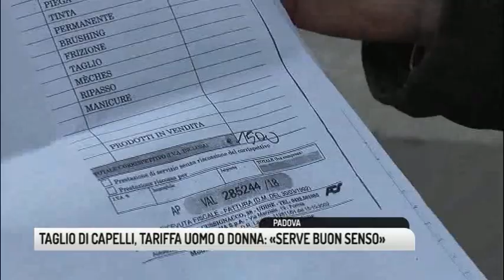TG PADOVA (14/01/2019) - TAGLIO DI CAPELLI. TARIFFA UOMO O DONNA: «SERVE BUON SENSO»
TG PADOVA (lunedì 14 gennaio 2019) - Ricordate la vicenda della nostra telespettatrice di Bovolenta che chiede lo stesso trattamento economico di un uomo quando va dal parrucchiere? Bene, lei vuole che le sia applicato un taglio da uomo, e pretende di pagare la tariffa da uomo e non da donna, che vale 5 euro in più. Ma cosa ne pensano gli artigiani? Ecco la risposta di una delle categorie.
Però il taglio della signora Vicenzina è maschile a tutti gli effetti, almeno fino a quando non arriva alla cassa. Come darle torto sul principio?Sul piano formale, comunque, anche i parrucchieri hanno le loro ragioni. Regolare è la fattura, regolare è il trattamento economico applicato.